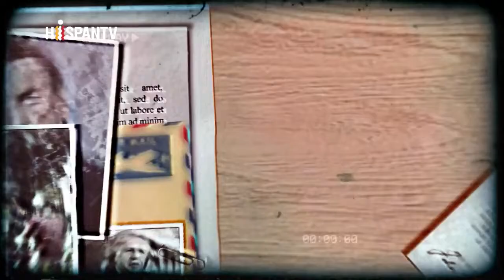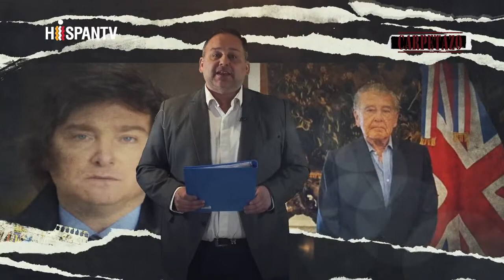JAVIER MILEI - CARPETAZO HISPANTV con Sebastián Salgado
Estos son los informes censurados en la TV argentina- Conocé la verdadera historia del candidato a presidente.  Si te gustó el video, te recomiendo visitar el portal de noticias hispantv.com